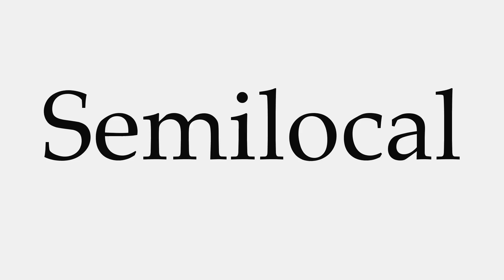How to Pronounce Semilocal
This video shows you how to pronounce Semilocal